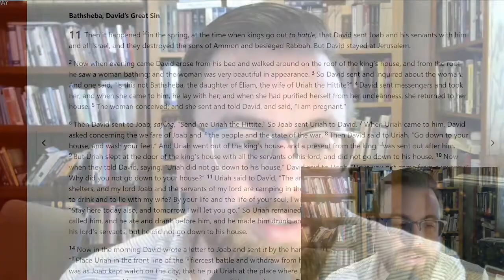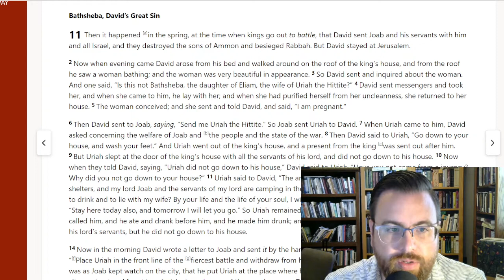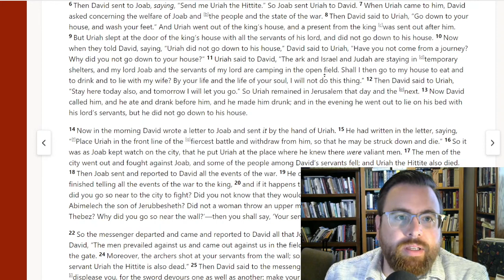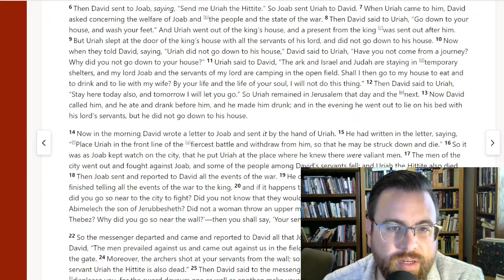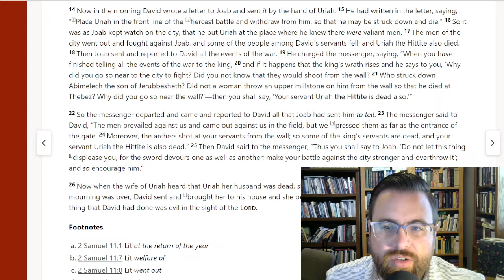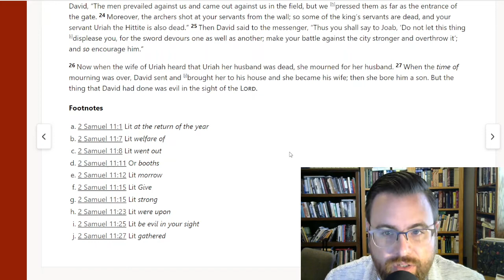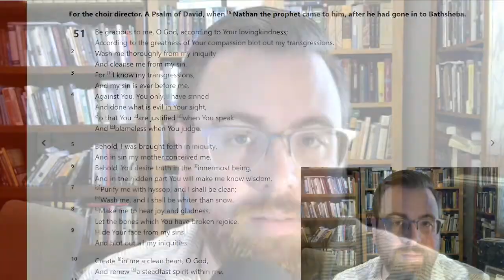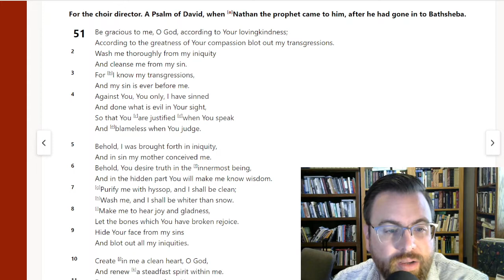Come Follow Me: Does God Forgive Adultery?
If you're LDS, you'll really want to consider this event in David's life. He makes himself an adulterer and a murderer. Should God forgive him?